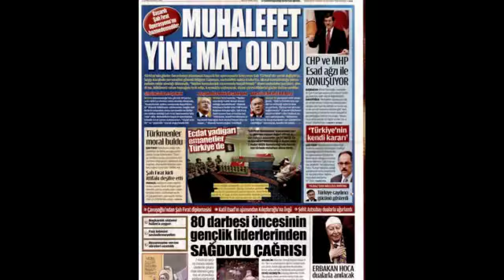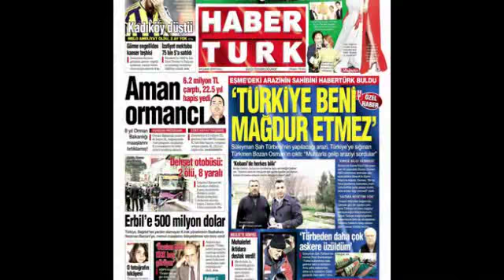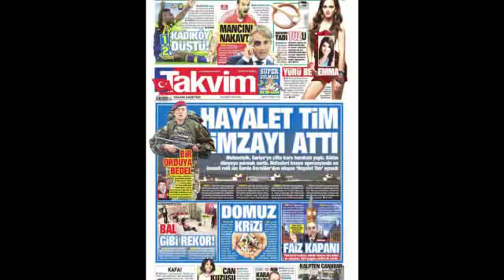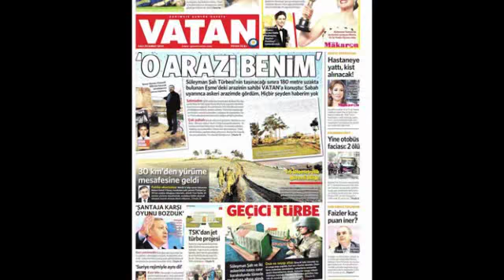Sesli Manşet 24 Şubat 2015